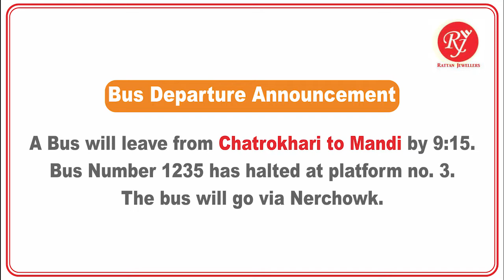Rattan Jewellers| Audiowala Bus Stand- Vritti iMedia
This audio jingle was played at the Bus Stations of Mandi, Sarkaghat and Sundernagar in the state of Himachal Pradesh through Audiowala Bus Stand, Vritti’s unique media property and India’s largest Digital Audio Network. The campaign started from 28 August 2022 and will go on till 5 December 2022 for promoting the jewelry shop and creating awareness to the locals.